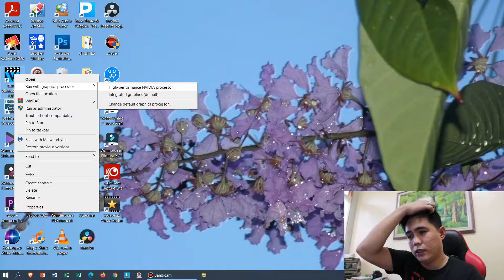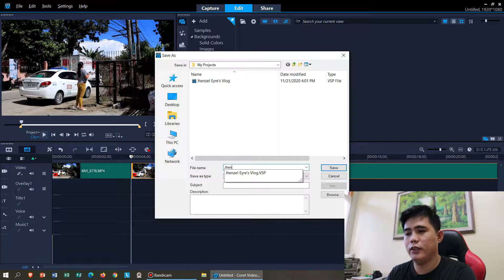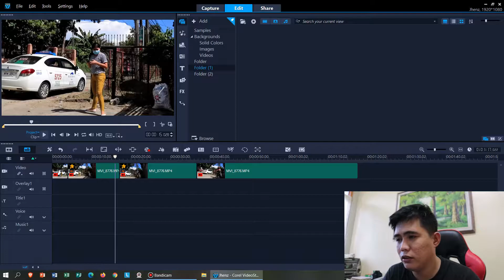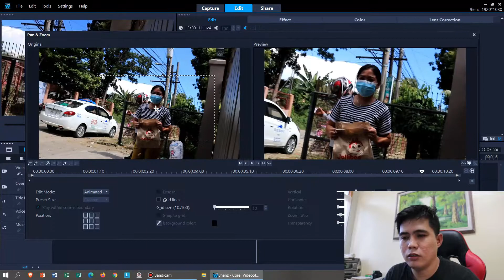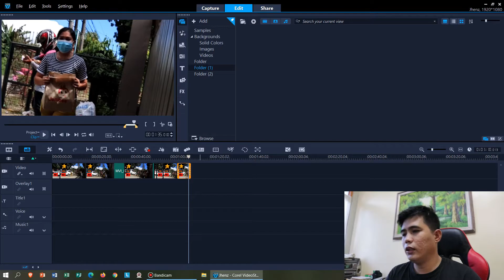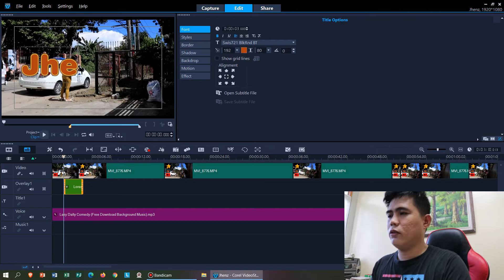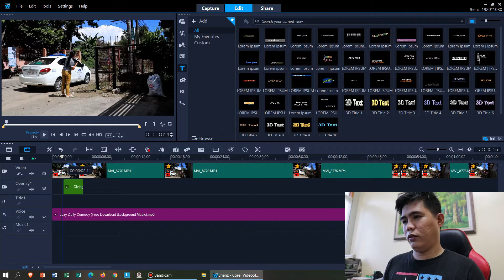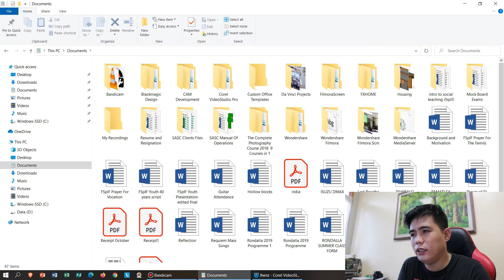Corel Videostudio Ultimate 2020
New challenge in video editing.